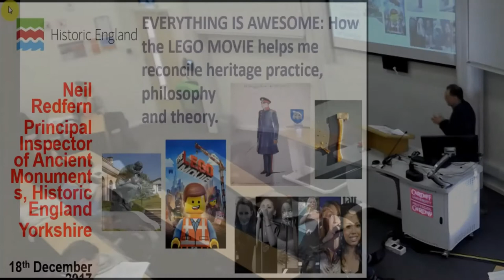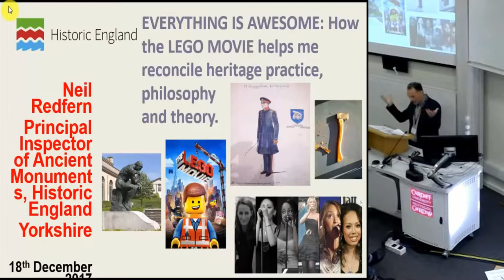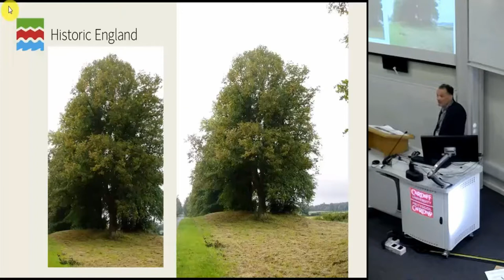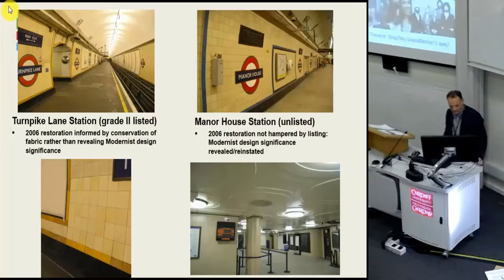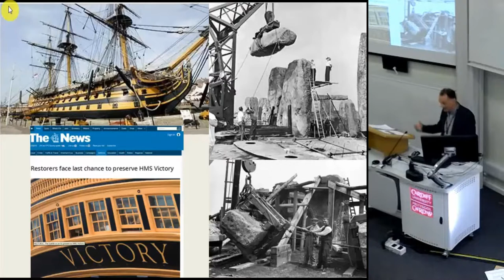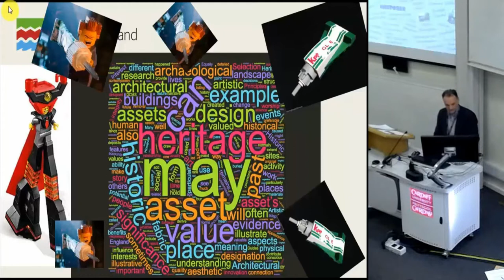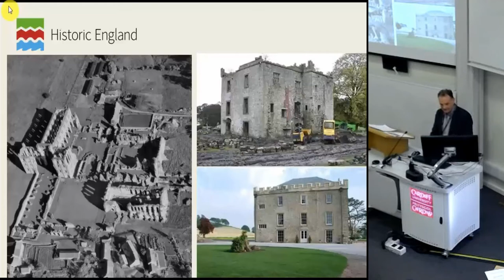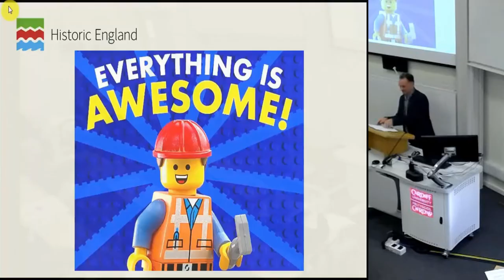EVERYTHING IS AWESOME: How the LEGO movie helps me reconcile heritage practice, philosophy & theory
Ever wondered what the LEGO Movie and Heritage Management have in common? Are you Emmet Brickowski or a Master Builder? Can you survive in a world of multiple values and contested heritage? Or are you one for the rule book and the comfort zone of working within a clear authorised heritage? Exploring the language of heritage management, I will consider how we have given ourselves a philosophical straightjacket based on preservation, protection and heritage audits. I will explore how we can challenge this approach and create a more dynamic and engaging vision of heritage management based on the understanding and creation of cultural value. I will actively embrace the creative qualities of culture and heritage and the conflicts and challenges it can bring. I will challenge why we try to seek the ‘right’ answer with our interventions/engagement when the ‘best’ may actually be the best outcome. To help me navigate these issues, I have created my own sort of theory/philosophy drawn from the LEGO movie. Through it I will show how theory and the philosophy behind what we do can actually help us map a route through these complex issues and leave a more lasting legacy from our interventions.

Neil Redfern (Historic England)